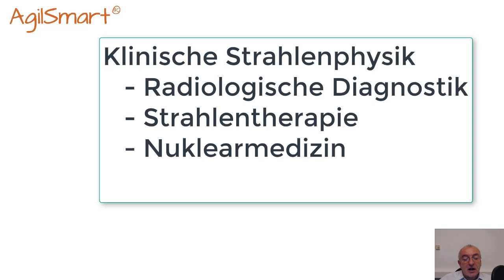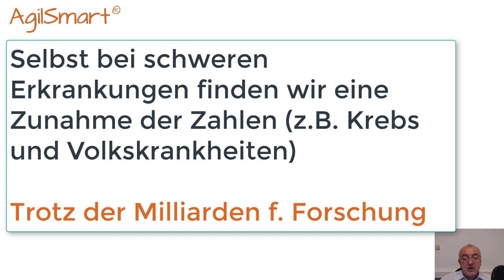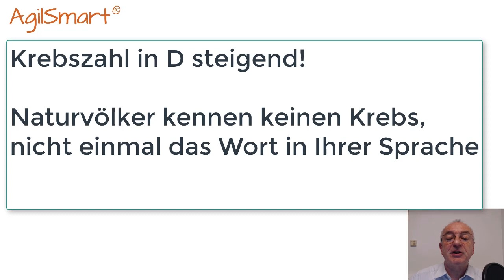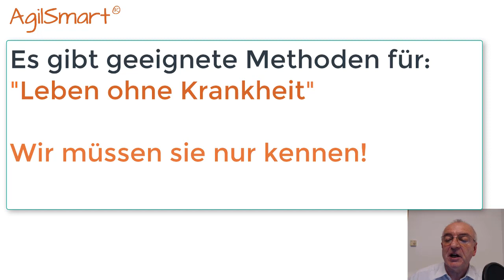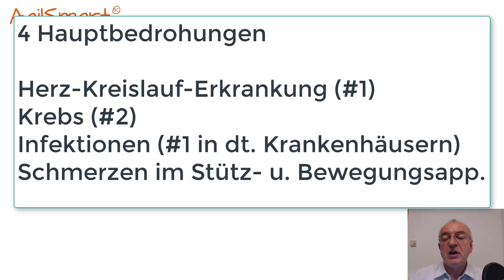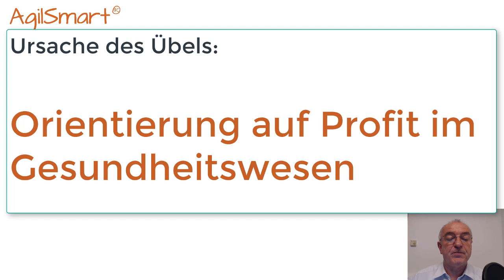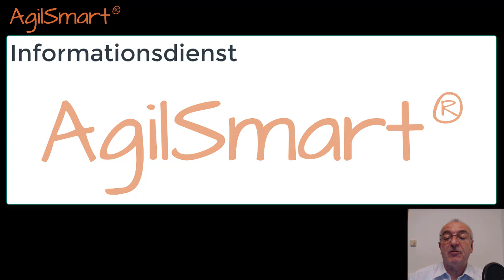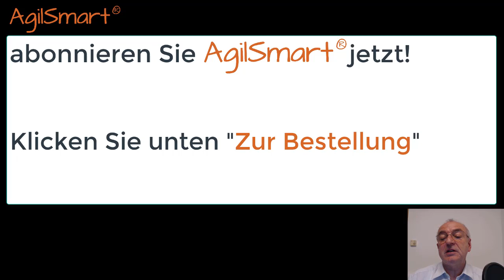AgilSmart bringt Wissen für Lebensqualität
Der medizinische Fortschritt führt nicht zu geringen Krankheits-Zahlen, insbesondere bei Krebs. Ursache für das Zurückbleiben der Leistungsangebote unserer Krankenkassen ist die Orientierung des Gesundheitswesens auf Profit. Um hohe Lebensqualität genießen zu können, muss sich jeder Interessierte an "Leben ohne Krankheit" besser informieren. Dieser notwendige Prozess des Wissenszuwachses wird durch meinen Informationsdienst AgilSmart unterstützt, ja vielleicht überhaupt erst ermöglicht. Wer nicht sein Wissen erweitert, muss sich mit den nur 2% des Wissens begnügen. Risiken, Nebenwirkungen und andere Gefahren drohen denjenigen, die ihr Wissen nicht ständig erweitern.